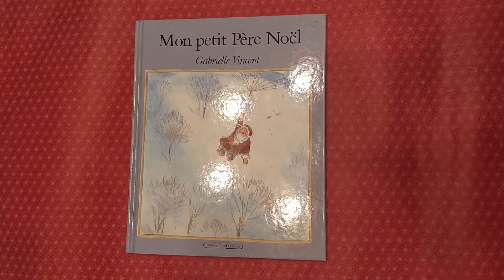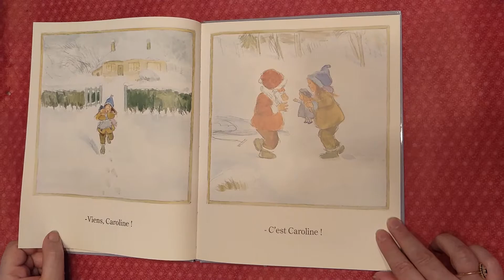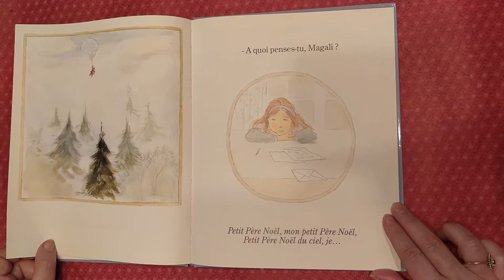Lecture d'album : mon petit Père Noël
l'un de mes albums préférés sur  Noël, par l'auteur d'Ernest et Célestine.